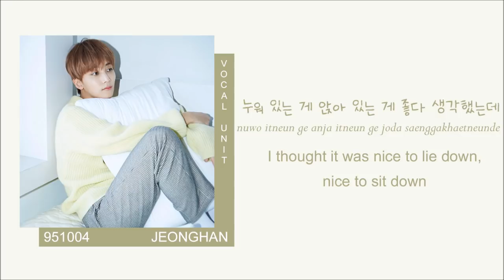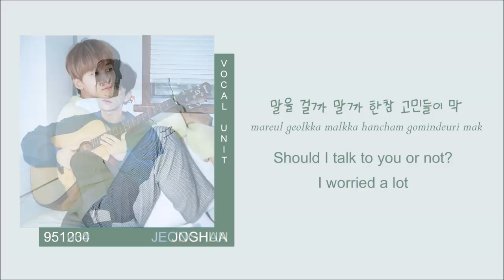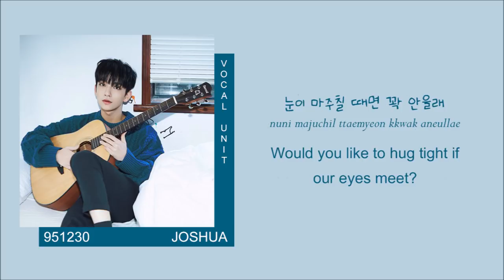SEVENTEEN (세븐틴) - JEONGHAN & JOSHUA (JIHAN) - FALLING FOR U (Color coded Han/Rom/Eng lyrics/가사)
Watch in HD! ◕ ◡ ◕ take a look down here ´ ▽ ` )ﾉ

COLORS (HTML Color HEX  + PANTONE NAME)
Jeonghan; AAAC82 - Locust (this colors kinda eeeeeh)
Joshua; 00647C - Blue Lagoon

so this song is actually hella cute and its so cALMING IM-

TRACKLIST FOR SEVENTEEN SPECIAL ALBUM; DIRECTOR'S CUT:
03. Run To You (지금 널 찾아가고 있어) - [COMING SOON]
04. Falling For U - ur here
17.  OUTRO. 未完 (Incompletion) - [NOT MEANT TO BE SUBBED]